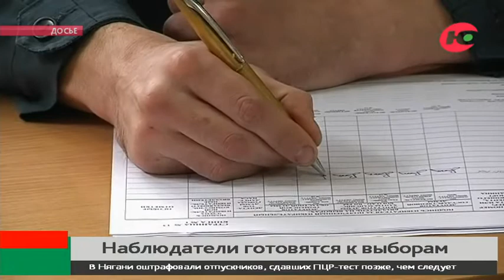В Югре за легитимностью выборов будут следить юристы и журналисты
В Югре за легитимностью выборов будут следить юристы и журналисты. Об этом говорили сегодня на очередном заседании регионального общественного штаба по организации наблюдения на выборах 2021.